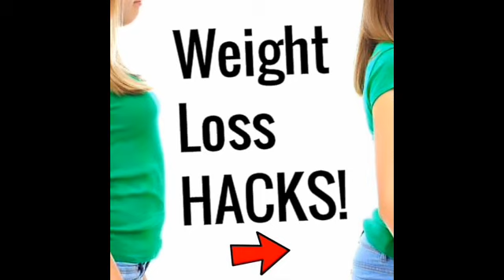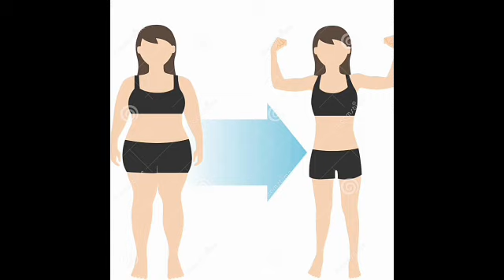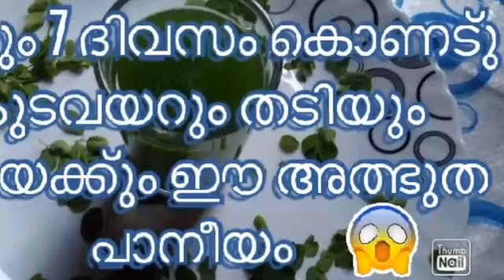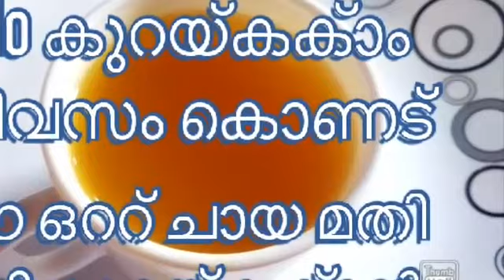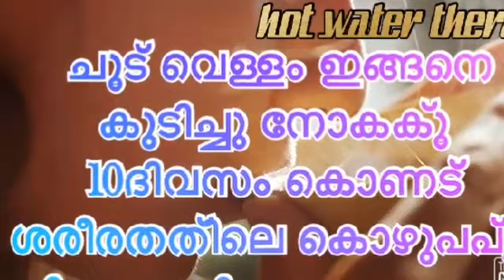day 5 || വയറു കുറക്കുന്നത് അത്ര എളുപ്പമല്ല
Miracle drink for weight loss

thank youU